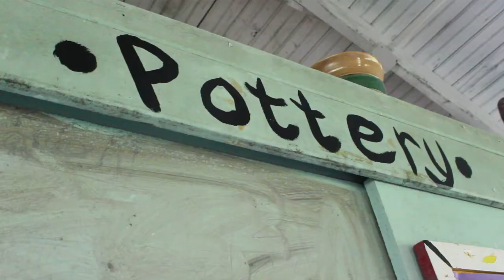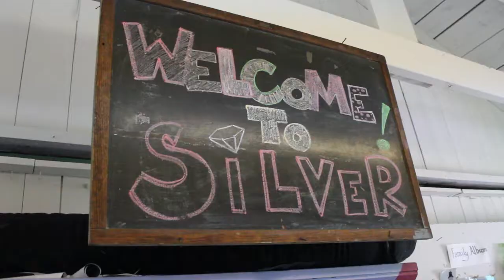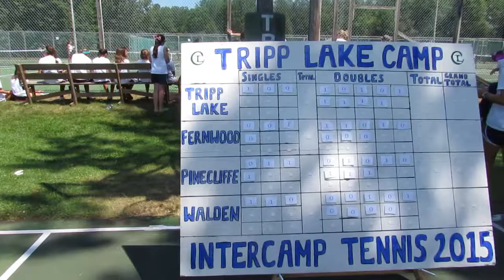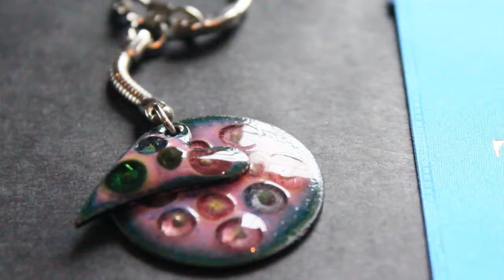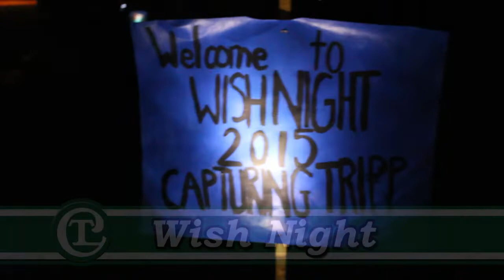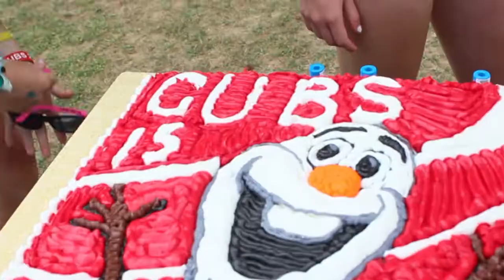2015 Video Yearbook for Tripp Lake Camp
This is the 2015 Yearbook video for Tripp Lake Camp in Poland, Maine, USA.

Music licensed with permission via First Com production library via CampTV.